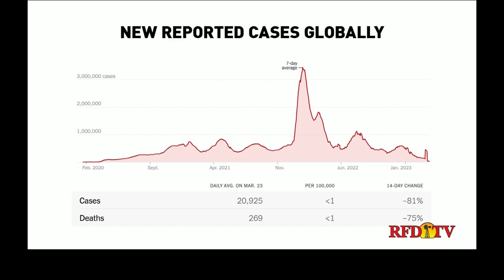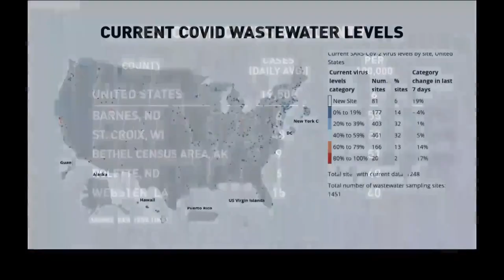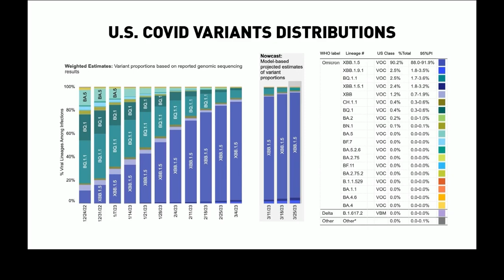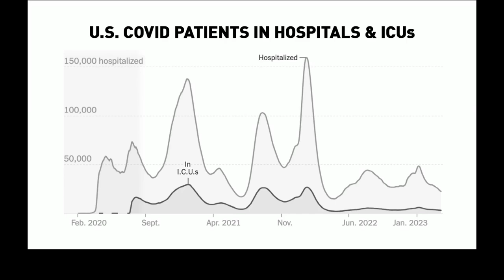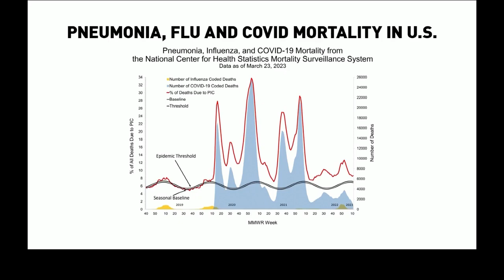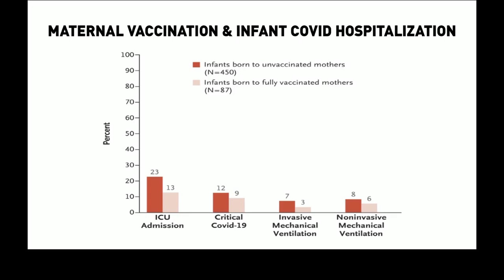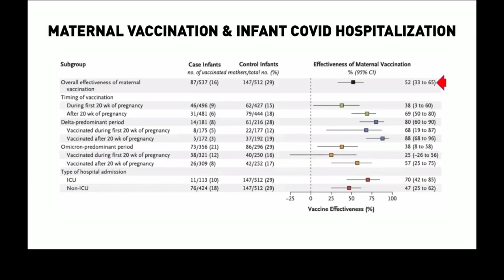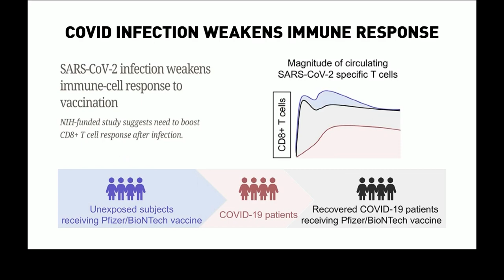Rural Health Matters RFD broadcast on March 27, 2023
UNMC Chancellor Jeffrey P. Gold's guest on Rural Health Matters on RFD-TV is Jeremy Nordquist, who became the fifth president of the Nebraska Hospital Association in December 2021